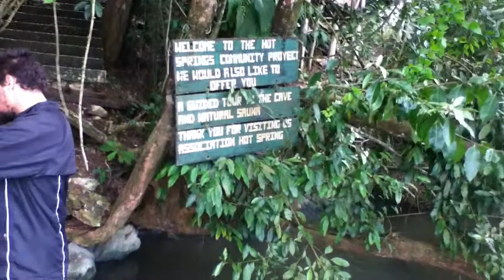Toddzilla X-Pod Dispatch #7: Rio Dulce, Guatemala Pt. 1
The Round House hostel & an ill-advised trip to Livingston, Guatemala. Backpacking life on Rio Dulce: Sweet River! and iTunes

Castile San Felipe Travel Central America Mayan Culture Lake Izabal Toddzilla X Pod river Tatil gezi seyahat Maya Kültürü Maya Tikal Panamerica Centro America Midden Amerika Caribbean